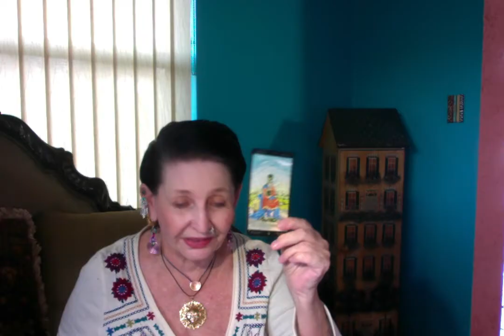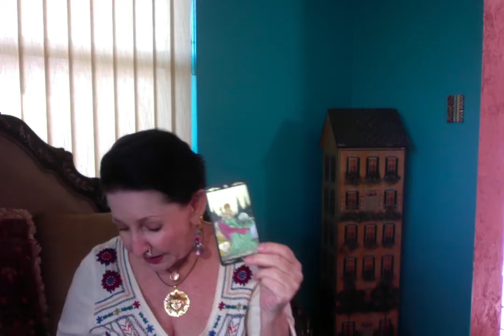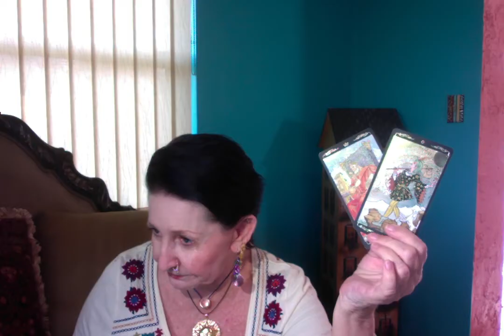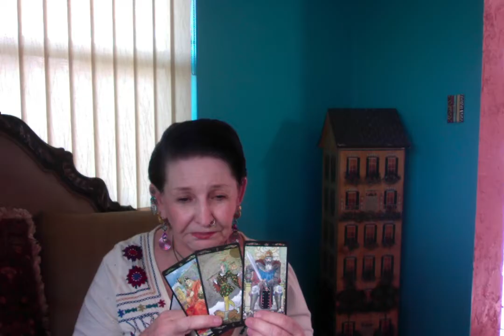Roger Stone Trial --- Where is It Going - --- Ganga Tarot -